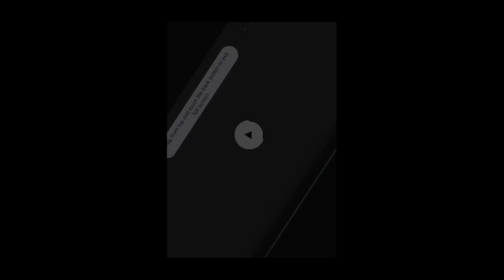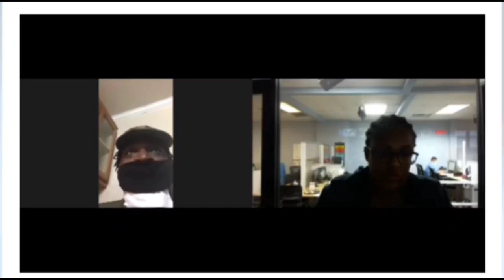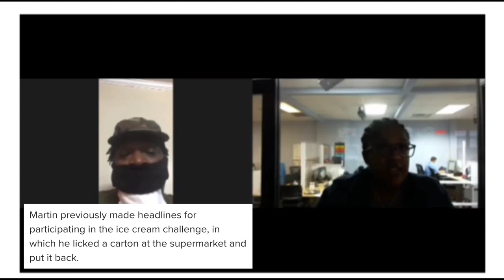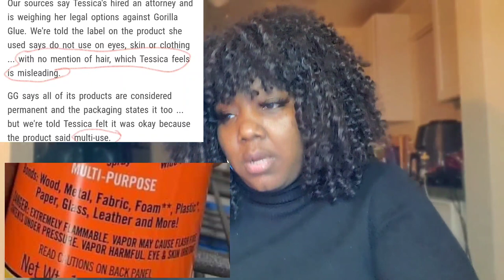GORILLA GLUE MAN (VIDEO INSIDE) tries to EXPOSE GORILLA GIRL for LYING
A Louisiana native LenMartin has a message for anyone who wants to try the GorillaGlue Challenge, “Don’t do it!”.
In an exclusive interview, Martin said he did the challenge to prove that the viral video seen with Tessica Brown, who sprayed gorilla glue adhesive in her hair, was not as serious as she made it seem.

In need of part-time or full-time money and work on your schedule?

All emails and it’s contents are all confidential.  If your topic suggestions or question is used in a video your information including your name will remain private.